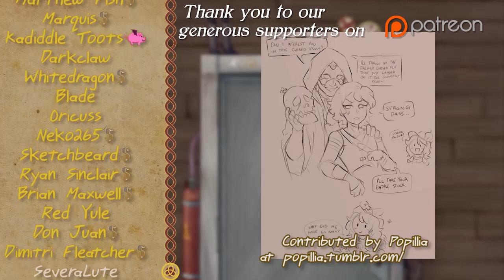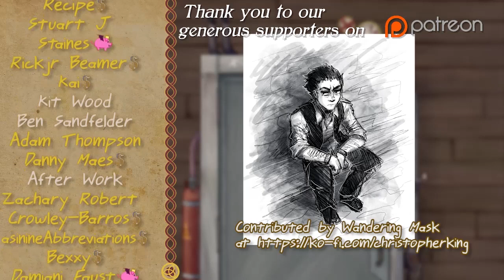Where All Light Fades part 16 - Thrilling Intent 476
Things aren't looking good. What has the prisoner done to Kyl'il? Can the party save her? Can they even save themselves?